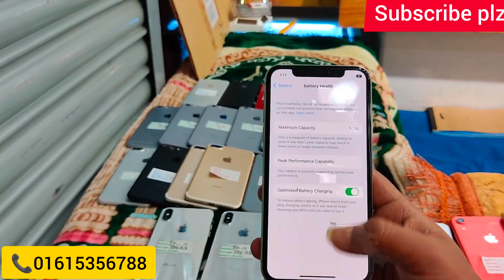used phone price in bangladesh📳Use iphone price in bd📳second hand mobile price in bd 2023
used iphone কিনুন কমদামে যমুনাতে
Samsung & used phone এর গোডাউন।

সকল ব্রান্ডের স্মার্টফোন পাবেন আমাদের  দোকানে

used phone price in Bangladesh used i phone price in bd
দর্শক আমাদের কাছে এনড্রয়েড ফোন এবং আইফোনের সকল মডেল এবং সকল কালেকশন পাবেন। আপনারা যদি চান তাহলে আমাদের কাছ থেকে আপনারা used phone কিনতে পারেন অথবা ইনটেক ফোন কিনতে
পারেন।

use mobile phone market bangladesh
used mobile
second hand mobile price in bangladesh 2023
use iphone
Use iphone price in bd
Raju Vlogs 65